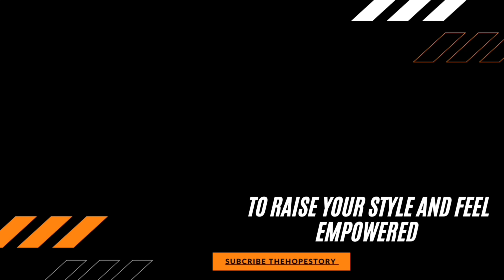ना करे ये ग़लतियाँ जूती ख़रीदने में | How to choose “Mojari /Juttis” | Styling Tips|Thehopestory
❤️Buying Links of juttis mention in video
1 Indigo jutti
2 Mirror Jutti
3 Yellow Jutti
4 Blue emb Jutti

❤️About Me
My name is Vinny. I am fashion stylist and image coach by profession, through this channel i am on a mission to make every women beautiful and confident around me. I create videos for women who seek empowerment and knowledge that no institution can provide related to fashion, style and personality grooming.

❤️To RISE your style & feel EMPOWERED ? Join me for 1 on 1 online personalised session. व्यक्तिगत आनलाइन सऋ के लिए यहाँ ई मेल करे